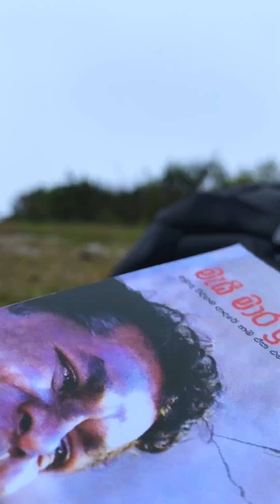Challenge Accepted! Conquer Namunukula's "Nine Peaks" in 9 Hours (VIDEO) | IntotheWILDlk|14Km | Ella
Conquer Namunukula's "Nine Peaks": An Epic Adventure from Ella!
Calling all intrepid explorers! IntotheWILDlk invites you on a thrilling adventure to conquer the Namunukula Mountain Range, the highest peak in Badulla, Sri Lanka, standing at an impressive 2,036 meters above sea level.

True to its name, "Namunukula" translates to "Nine Peaks" in Sinhala, hinting at the majestic landscape that awaits you. While the hike itself starts from Badulla, we at IntotheWILDlk offer a convenient and comprehensive package to make conquering Namunukula a seamless experience for our Ella-based guests.

This moderate-difficulty 14km hike is perfect for those seeking a challenge and breathtaking views. Our experienced guides will lead you on a 6-7 hour journey through diverse terrains, from lush forests to panoramic viewpoints, culminating in the rewarding summit of Namunukula.

Imagine the feeling of accomplishment as you stand atop the peak, gazing out at the stunning vistas of Sri Lanka's highlands. This is an experience you won't forget!

IntotheWILDlk takes care of everything: transportation from Ella to Badulla, expert guidance throughout the hike, detailed information, and a support crew to ensure your safety and enjoyment.

Book your Namunukula adventure with IntotheWILDlk today! We offer a well-rounded package and an unforgettable journey for all skill levels.

Namunukula Tour Package: Conquer the "Nine Peaks" with IntotheWILDlk!
Embark on an unforgettable journey to the summit of Namunukula, the highest peak in Badulla, Sri Lanka, with our comprehensive Namunukula Tour Package!

Package Includes:

Free pair of leech socks: Stay protected on the trails with a complimentary pair of leech socks.
Breakfast with tea/coffee (Grains): Fuel your adventure with a delicious breakfast before you start the hike.
Lunch at Diyanagala Village: Enjoy a traditional Sri Lankan lunch prepared by a local family in the charming village of Diyanagala.
Evening Snack: Replenish your energy after a challenging day with a satisfying evening snack.
Photographs and Videos: Capture your memories of this epic adventure with professional photographs and videos taken by your guide.
Tour with an experienced traveler: Hike with confidence under the guidance of our knowledgeable and experienced local guide.
Experience:

14km Trek (Badulla - Diyanagala - Namunukula Summit - Maymale - Badulla/Ella): Challenge yourself with this moderate-difficulty 14km hike that takes you through diverse landscapes.
9-Hour Adventure: Immerse yourself in the natural beauty of Sri Lanka over a full-day adventure.
Community Engagement: Connect with the local community and experience their warm hospitality.
Cultural and Heritage Experience: Learn about the rich culture and heritage of Sri Lanka as you explore the Namunukula region.
Explore Tea Trails: Walk amidst lush green tea plantations and discover the process of tea making.
Natural Pool or Stream Baths: Take a refreshing dip in a natural pool or stream after your hike (subject to availability and weather conditions).
Taste the Local Food: Savor the unique flavors of Sri Lankan cuisine with lunch at Diyanagala village and by trying local snacks.
Experience the Flora and Fauna: Encounter the diverse plant and animal life of the Namunukula mountain range.
Sudden Cloud and Mist Attacks: Be prepared for the unpredictable weather patterns of the mountains, which can add to the adventure!
Experience the Continuous Climate Changes: Feel the varying temperatures and microclimates as you ascend and descend the mountain.
Book your Namunukula Tour Package with IntotheWILDlk today and embark on an unforgettable adventure!

Note: Transportation from Ella to Badulla is not included in the package but can be arranged upon request for an additional fee.

Namunukula Hike,
Sri Lanka Hiking,
Badulla Hike,
Ella Day Trip,
Mountain Hike Sri Lanka,
14km Hike,
Moderate Hike,
IntotheWILDlk,
Nine Peaks Hike,
Sri Lanka Adventure
Cultural Experience
Tea Plantation Hike
Natural Pool Hike
Local Food Sri Lanka
Flora & Fauna Sri Lanka
Travel Sri Lanka
Day Tour Sri Lanka
Hiking Youtube
Cloud Forest Hike
Mist Forest Hike
Peak Climb Sri Lanka
Namunukula Video
Sri Lanka Travel Guide
Namunukula hike from Ella
9-hour Namunukula day tour
Sri Lanka moderate mountain hikes,
Sri Lanka cultural hiking experience,
Tea plantation hike near Ella,
IntotheWILDlk Namunukula tour package,
Hiking Namunukula "Nine Peaks",
Local food experience on Namunukula hike,
Natural pool swimming on Namunukula hike,
Is the Namunukula hike difficult?,
Cloud forest hiking in Sri Lanka,
Best time of year to hike Namunukula,
Camping on the Namunukula mountain range,
Solo hiking Namunukula with guide,
Filmed Namunukula hike with stunning views,